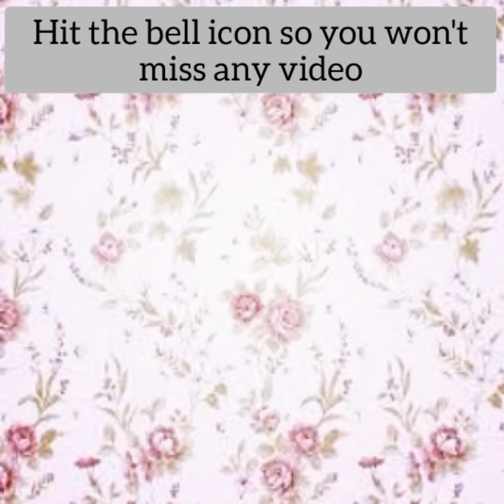Handmade photo album | best handmade gift | best scrapbook ideas | Coffee by echo park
Handmade photo album | best handmade gift | best scrapbook ideas
are you looking for the best handmade photo album?
In this video you are going to learn how to make a handmade craft photo album. This is like best Scrapbook Album you can Gift to your Friends and family.